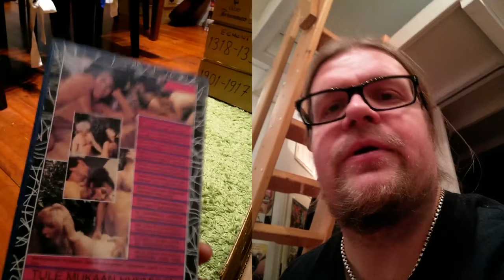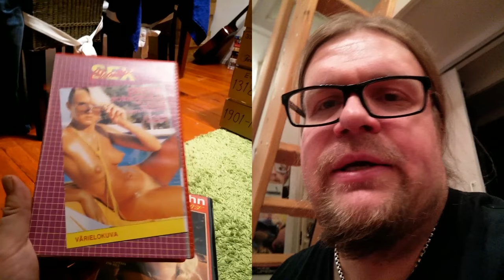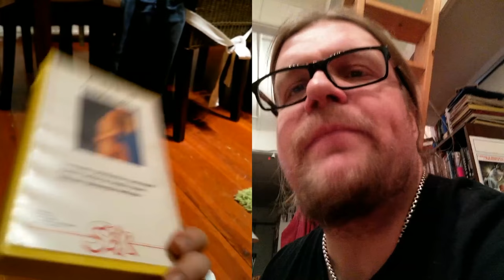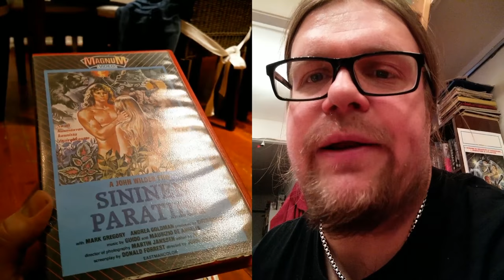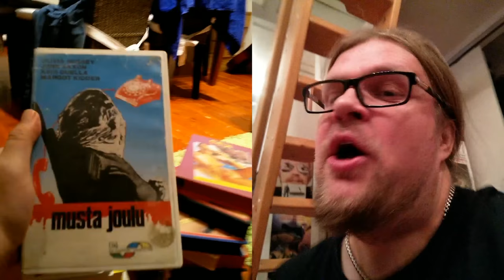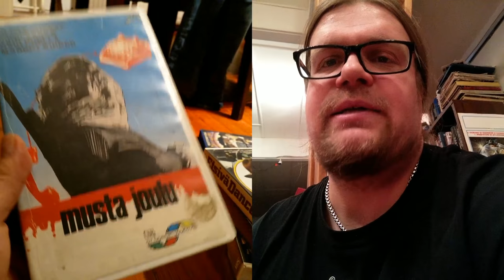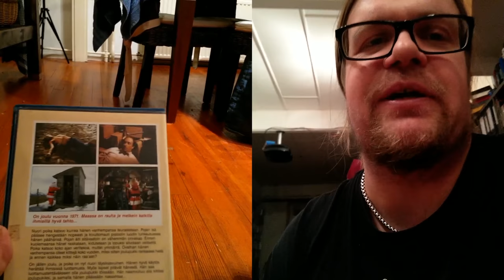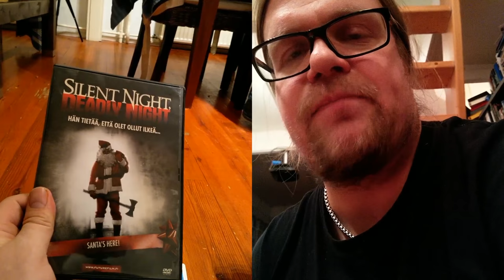Video Unboxer S03 E04: Joulu 2017 viihdettä aikuiseen makuun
Pukin kassissa olikin tänä vuonna läjä isojen poikien filmejä. Videolla katsastellaan niitä läpi sekä supersäkkiä, jossa onkin sitten kauhumatskua!